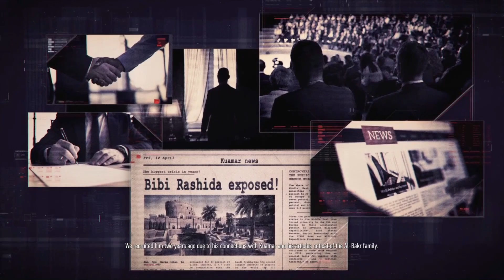Sniper Ghost Warrior Contracts 2 - 5. Bölüm Rashida Qalat 2/2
Merhabalar,
Sniper Elite 4 serisinden sonra bu oyunu gördüm ve paylaşmak istedim. Evet 2. seviyede olmasına rağmen çokça öldüm, kaderin önüne geçilmiyor :)